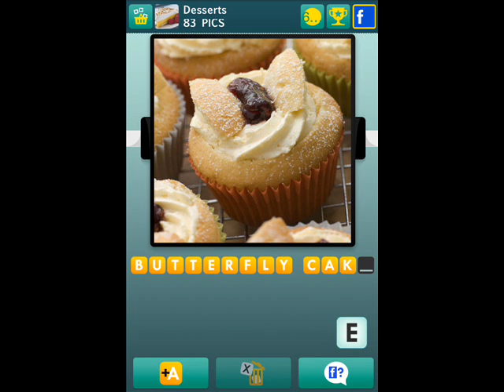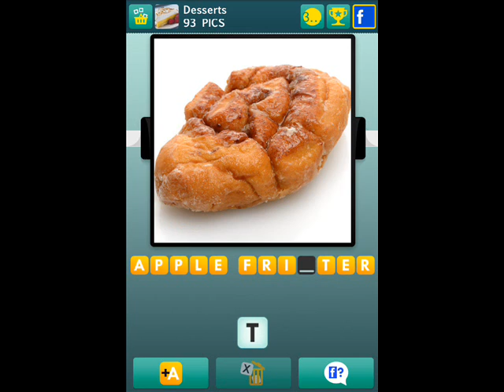100 Pics Desserts Pack Level 76-100 Answers